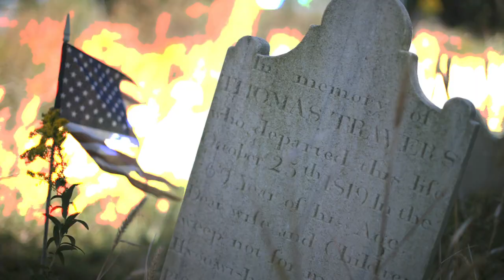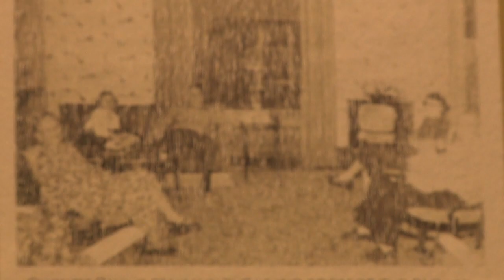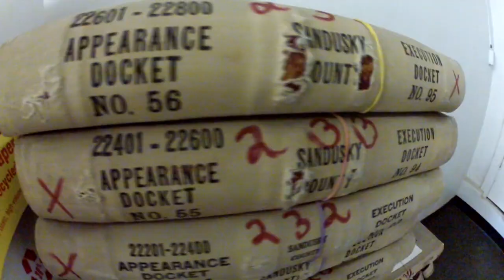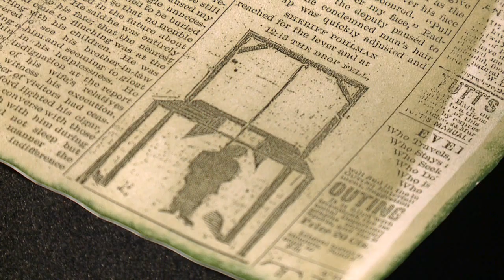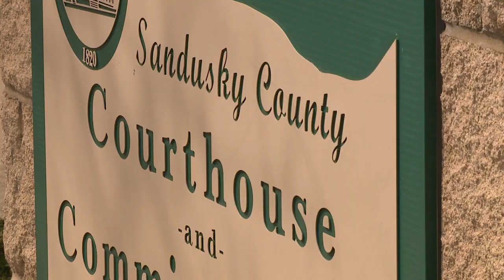Shadow People Inside Historic Dungeon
One of the freakiest days on the job as we visited a historic dungeon.
The building was closed for a holiday and locked tight, but somehow the door slammed shut on us and lights turned off.  Then we kept hearing someone walking above us.  The experts we interviewed call them "Shadow People"
Filmed at the Historic Sandusky County Jail & Dungeon